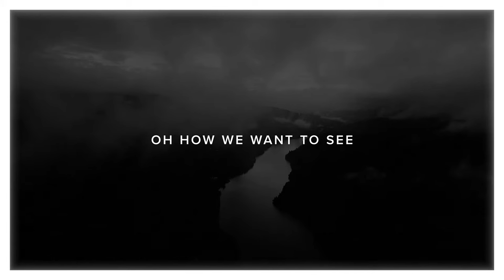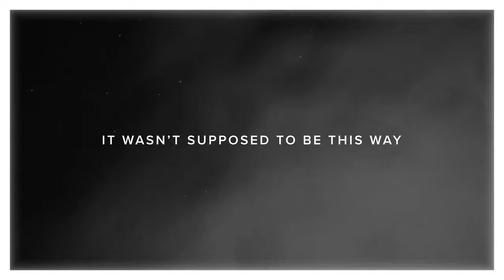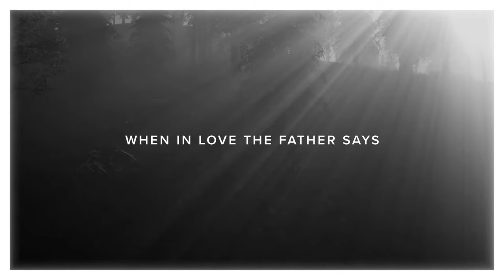TaRanda - The Healing (Official Lyric Video)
One of TaRanda's most iconic songs co-written by TaRanda, "When The Healing Comes" on her 2018 album release "The Healing". This song is nominated in the 2019 GMA Dove Awards for "Inspirational Song of the Year" and the full project is nominated for "Inspiration Album of the Year"

WHEN THE HEALING COMES
Lyrics:

VRS 1:
The earth, she groans in fear
with war and hunger here

Where right seems very wrong
The weak crushed by the strong
VRS 2:
Souls in exile cry
Bound by the chains of night

Longing to be set free
Oh! How we want to see
HALF CHORUS:
Graves burst open wide
And His glorious bride

In majesty will rise
One day soon, when the healing comes

VRS 3:
The wicked rule the day
The faithful lose their way

Its hard to comprehend
The world we’re living in

VRS 4:
Where Kings and nations rage
And children learn to hate

His coming must be near
How long until we hear

All heartache will be gone
We’ll be gathered home

BRIDGE:
When in love the Father says

No death, no fear, no suffering
Then Jesus will appear!

One day soon

To Sing Redemption’s song

When it comes
When the healing

TAG CHORUS:
When the race is run
And the crown is won

We’ll hear Him say well done

CCLI #7119588